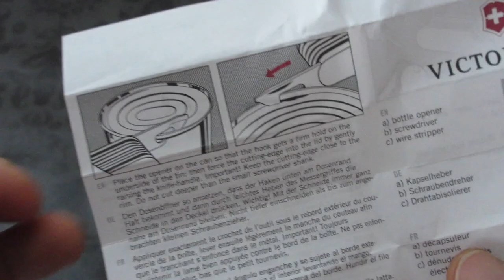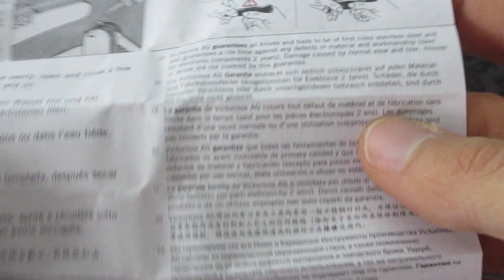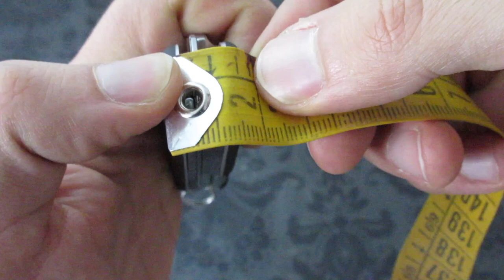Victorinox Coltellino Svizzero Swiss Soldier’s Knife 0.8461.MWCH Recensione dettagliata + TEST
Coltellino (recensito)
Coltellino (stesso modello di quello recensito), MA con pacchetto da collezionisti